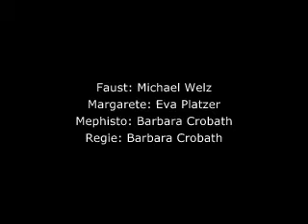Faust im WUK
Diashow einer Vorstellung
Michael Welz - Faust, Eva Platzer - Margarete, Barbara Crobath - Mephisto.
Produktion: Theater in Bewegung, Regie: Barbara Crobath
Titel: Faust unlimited
Fotos: Günter Macho